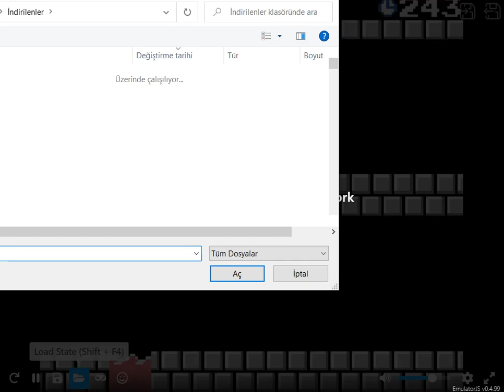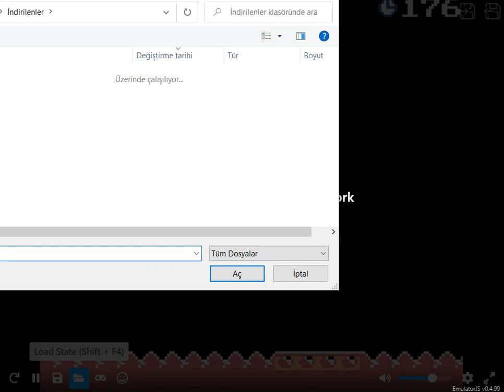Super Mario Bros Deluxe:Second Quest - World 6-4 Part 1